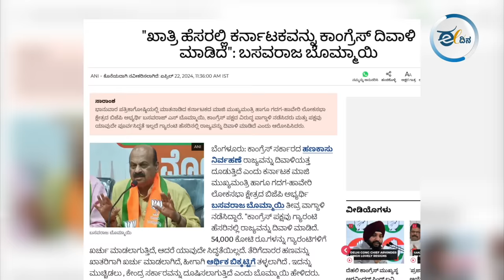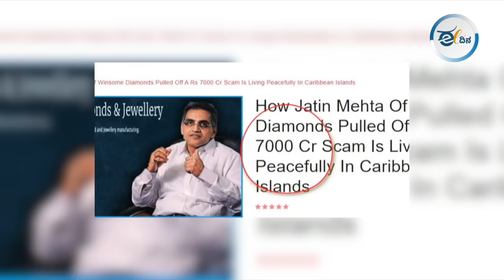ಲೂಟಿಕೋರ ಉದ್ಯಮಿಗಳನ್ನ ಮೋದಿ ಸರ್ಕಾರ ಜೈಲಿಗಟ್ಟುವುದೇ?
ಬಡವರಿಗೆ ನೀಡುವ ಗ್ಯಾರಂಟಿಗಳಿಂದ ರಾಜ್ಯ ದಿವಾಳಿಯಾಗುವುದಾದರೆ, ಉದ್ಯಮಿಗಳ ಮಾಡಿರುವ ವಂಚನೆಯಿಂದ ದೇಶದ ಬ್ಯಾಂಕುಗಳು ದಿವಾಳಿಯಾಗಲ್ವಾ? ಅದಾನಿ-ಅಂಬಾನಿಯಂತಹ ಉದ್ಯಮಿಗಳಿಗೆ ಮೋದಿ ಸರ್ಕಾರ ಎರಡು ಲಕ್ಷಕೋಟಿ ರೂಪಾಯಿ ಕಾರ್ಪೊರೇಟ್ ತೆರಿಗೆ ಕಡಿತ ಮಾಡಿರೋದ್ರಿಂದ ದೇಶ ದಿವಾಳಿಯಾಗೋದಿಲ್ವಾ?